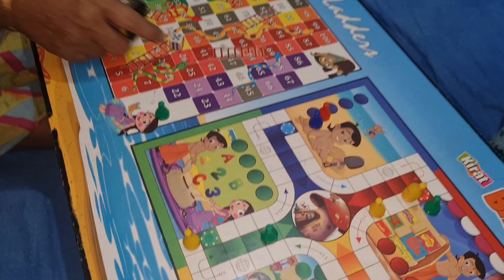Vlog || Daily Life style || Bengali Vlog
Vlog|| Daily Lifestyle || Bengali Vlog

Daily life vlog aesthetic
Daily swag
Daily vlogger parody reaction
Lunch Preparation Vlog
Lunch routine
Veg Curry Recepie
Veg Curry
Fish curry Recepie
Bengali Fish Curry Recepie